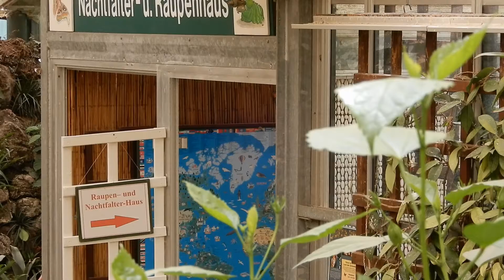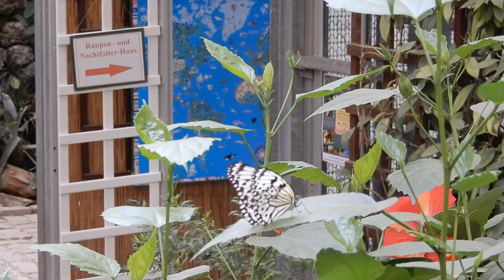2019 07 03 Garten der Schmetterlinge Bendorf Sayn